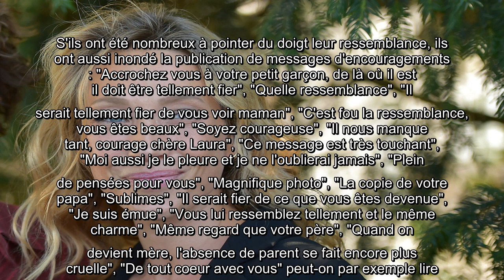Johnny Hallyday Laura Smet poste une adorable photo sur Instagram